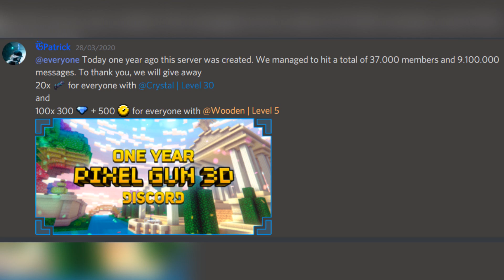ESTÁN REGALANDO ULTIMATUMS? ES CIERTO? 😱 | PG3D Cazadores de Mitos #18 | Pixel Gun 3D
Hoy veremos si es cierto la captura de pantalla que nos pasaron mostrándonos a la Ultimatum de Regalo. Será cierto? Aún nos las pueden dar gratis?

-MITOS-
✅ Ultimatums de Regalo

👉 Fuente: Comentarios de Suscriptores.

Créditos